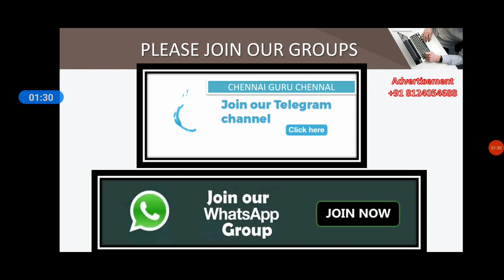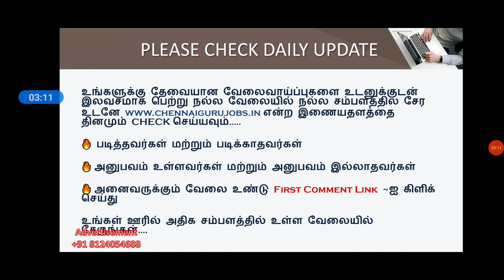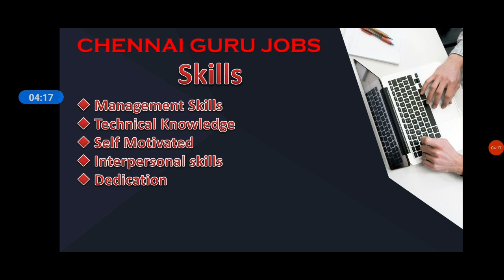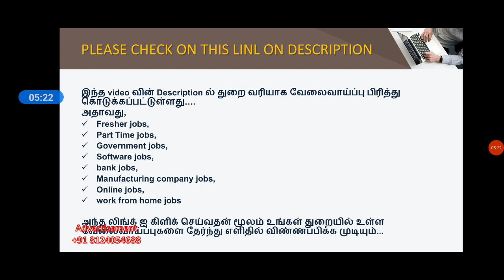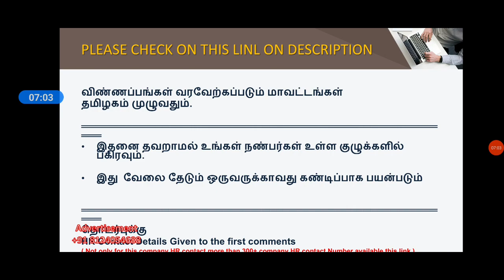TCS OFF CAMPUS DRIVE FOR FRESHER | TATA GROUPS | SOFTWARE COMPANY JOBS | INDIA | ONLINE INTERVIEW